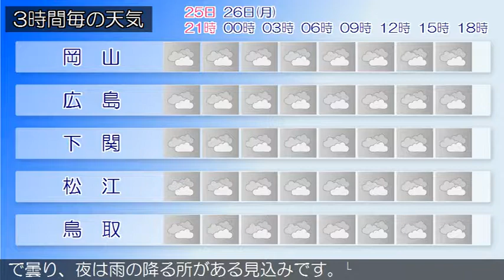2017/06/25 中国地方の天気予報 夕